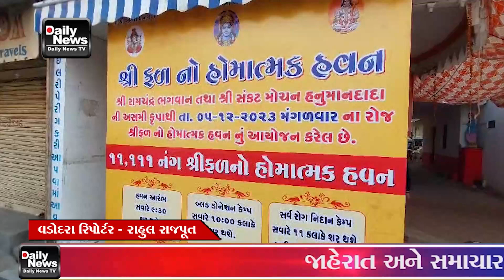05 12 23 વડોદરાના વાડી વિસ્તારમાં આવેલ શ્રી રામજી મંદિર ટ્રસ્ટ વાડી ખાતે કેમ્પ યોજાયો હતો